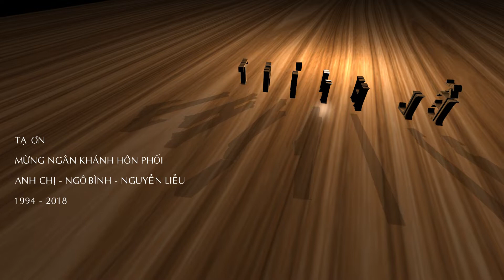Mừng Kỷ Niệm 25 Năm Ngày Cưới Bình - Liễu 1994 - 2018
Mừng Ngân Khánh Bình & Liễu 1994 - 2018